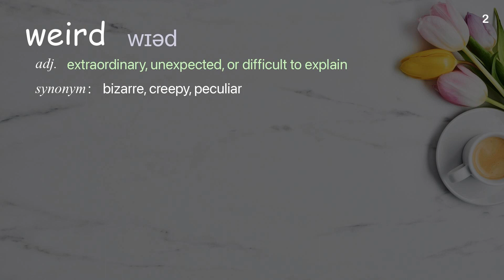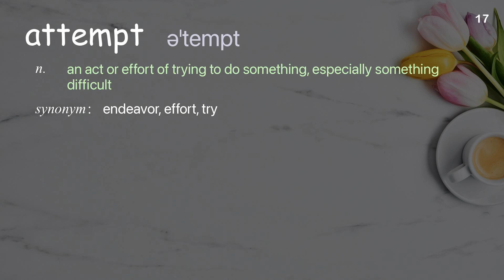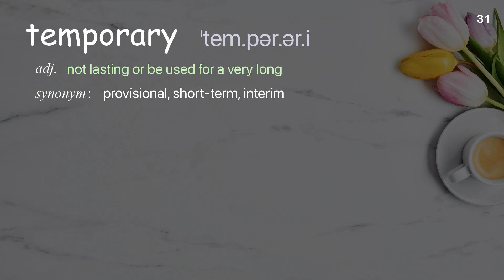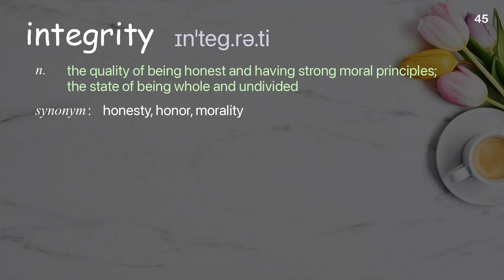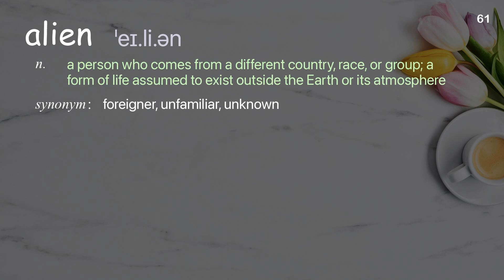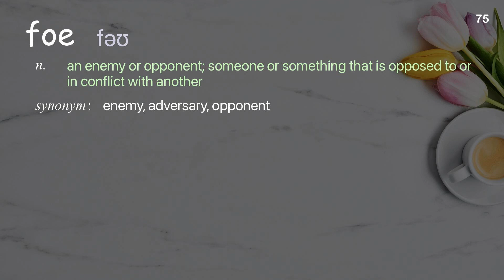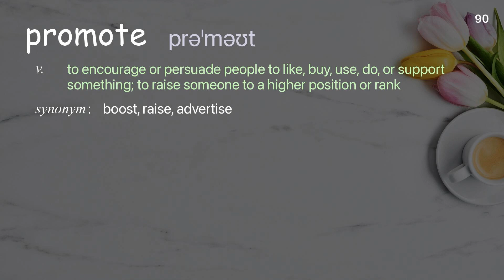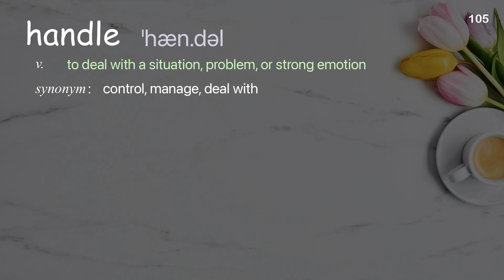106 Academic Words Ref from "Guadalupe Nogués: Como hablar con otros que piensan distinto, TED Talk"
■PLEASE NOTE

■Reference Source
Guadalupe Nogués: Como hablar con otros que piensan distinto | TED Talk